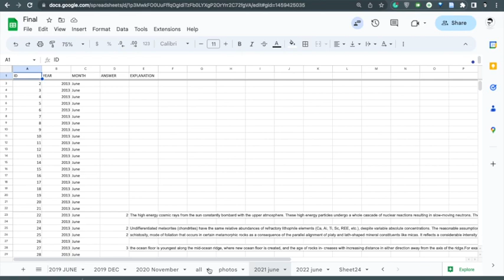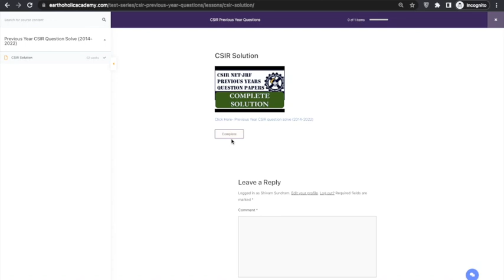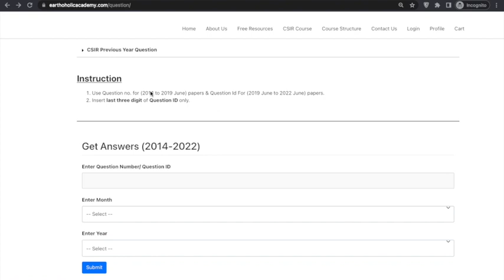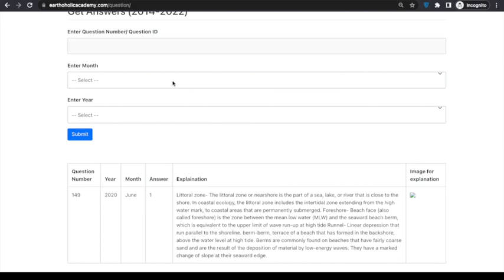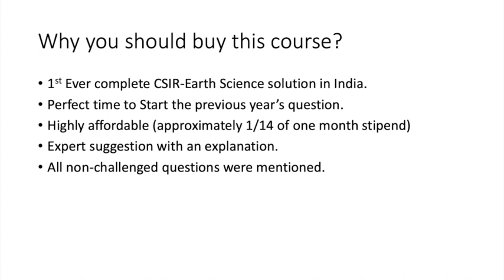CSIR Earth Science previous year paper solved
This website is a very helpful video for Research Students as well as for students who preparing for NET JRF. (Earth Science, Atmospheric, Oceanic, Planetary Science), Gate (XH- paper), UGC GEOGRAPHY, International Earth Science Olympiad, International Space Science Olympiad, also Space Science lovers.

JD Winter video-

 • John D Winter Pro...

how to challenge provisional answer key..

 • How to challenge ...

Telegram Broadcasting Channel Telegram Discussion Channel Facebook Instagram Mobile/Whatsapp – 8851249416

More videos are coming. IF u want me to make more such video, Plz suggest in the Comment section.

Written, Edited, and Voice by:
[Shivam Rajput]

Let's Change the way of Learning.